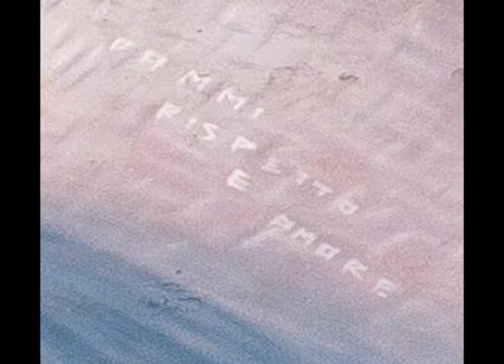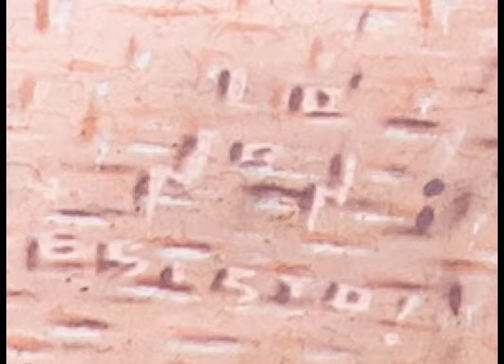I messaggi nascosti nei murales di Jorit Agoch 🧑‍🎨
Nei murales di Jorit è possibile trovare alcuni messaggi nascosti quasi invisibili. Il materiale è stato raccolto da Vincenzo De Simone, psicologo e fotografo, nell'ambito del progetto "La gente di Napoli - Humans of Naples". Le scritte sono piccolissime, si mimetizzano tra le pennellate, visibili solo in alcune ore del giorno. Sono state fatte per gioco ma in molti casi arricchiscono i murales fornendo spunti di riflessione, possono accrescere culturalmente e socialmente il contesto nel quale si trovano.

Alcune di queste scritte sono:
Tagliateci la testa col machete; io non sono nella storia, io sono la storia; gioia e rivoluzione è garantito l'acquazzone; meglio fuori che dentro schiavo - fate l'amore non fate shopping; meglio sparare che sparire.